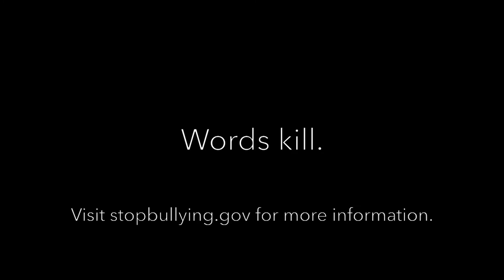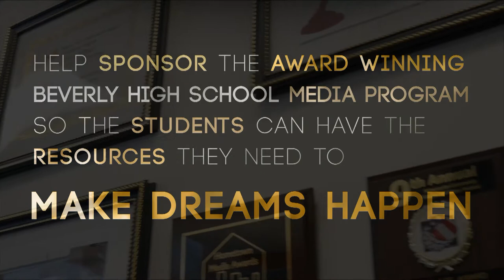Beverly vs Hamilton-Wenham High School Volleyball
The Beverly High School Volleyball team (7-4) takes on the undefeated Hamilton-Wenham Regional High School Generals (12-0) from the Cape Ann League